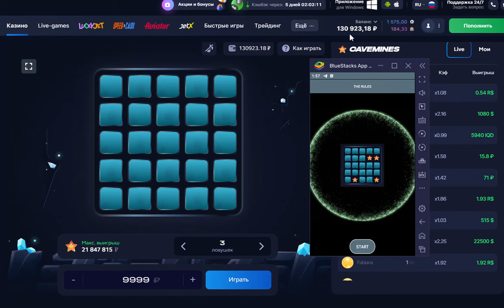🤑Hack on Mines in 1Win🤑|Hack 1win 2023|The first mine hack in casino history😎